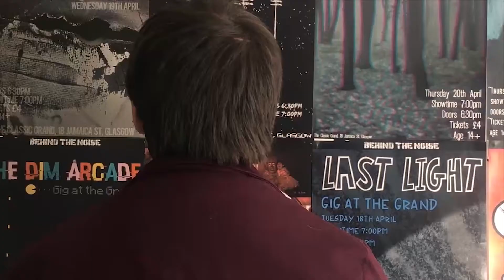Behind The Noise - Forglow - Supersonic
Performed, arranged, promoted & produced by students from Springburn High School - Part of Behind The Noise Gig At The Grand 2017

Behind The Noise is a real world youth music education programme held annually in secondary schools across Glasgow and Renfrewshire.

The project is delivered by industry professionals via a series of workshops, recording and rehearsal sessions, work experience, open days and culminates in a run of live showcase events.